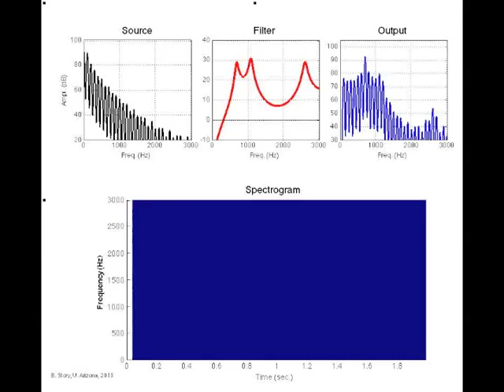Source-Filter Representation of Speech: Case 1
This is an animation of the glottal source spectrum, vocal tract transfer function (filter), output pressure spectrum, and a narrow-band spectrogram of the output pressure.

In this case, the glottal source produces a constant fundamental frequency, but the vocal tract transfer function (filter) changes to produce the word "Iowa".

Brad Story
Speech Acoustics Laboratory
Dept. of Speech, Language and Hearing Sciences